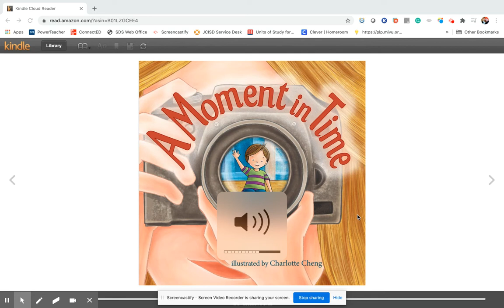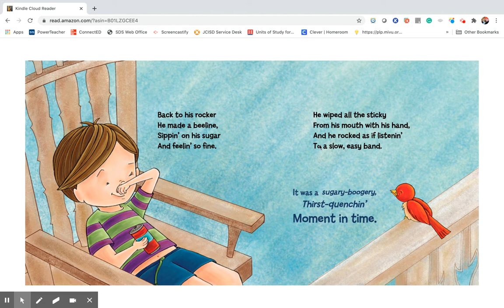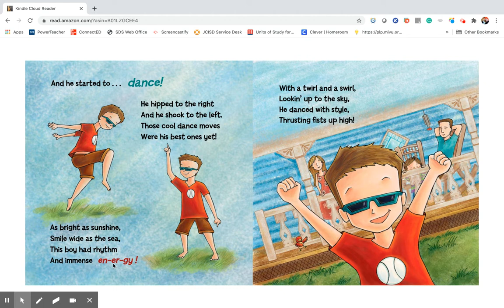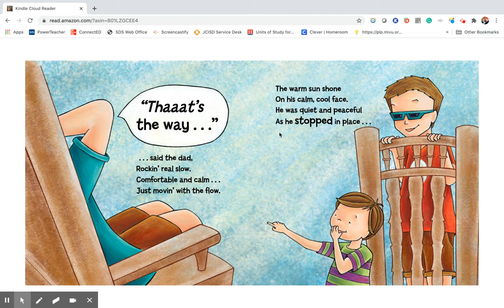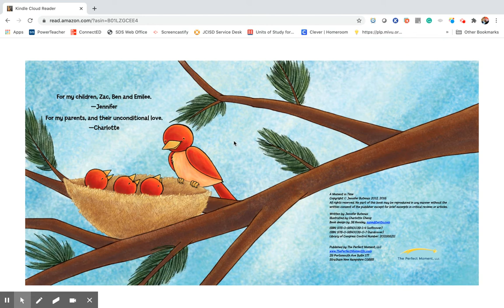A Moment In Time